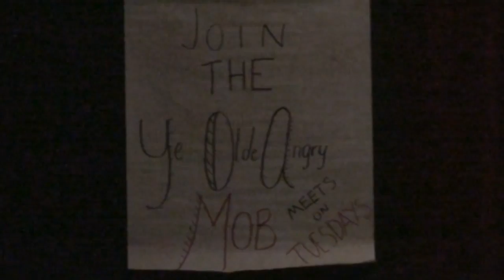Carl Sandburg High School Improv-A-Rama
March 1, 2013, The Carl Sandburg Imrpov club performed original sketches along with "whose line is it anyway" improvisations.